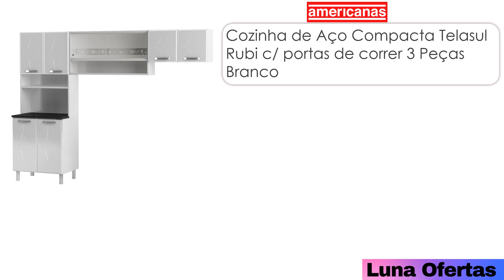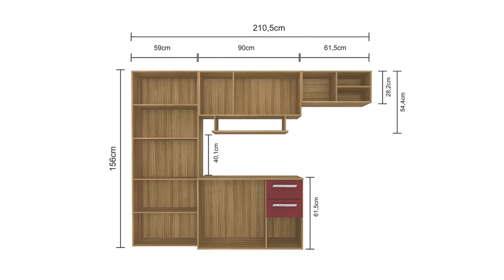OFERTAS MÓVEIS PARA COZINHA NA AMERICANAS - PROMOÇÕES COZINHA